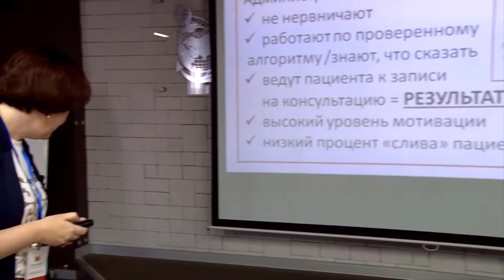Зачем нужны скрипты продаж администратору стоматологии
Из видео вы узнаете, как использовать скрипты продаж администратору клиники.

📍Если у вас остались вопросы после просмотра эфира, то напишите в комментариях, и мы на них ответим 😊

👉 Откройте свою стоматологическую клинику по франшизе Demokrat и зарабатывайте от 600.000 рублей в месяц. Подробности

☝️Чтобы узнать свободен ли Ваш город, для открытия в нем такой же клиники переходите на наш сайт